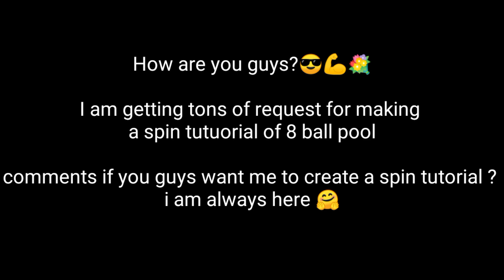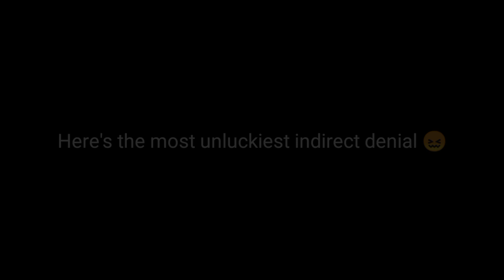Epic Berlin Platz Indirect / Trickshots Gameplay Highlights | 8 Ball Pool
Hello guys,
 We are back with a new berlin table highlights of some intense high level gameplay plus epic trickshots.

If you guys want to learn proper spin use of 8 ball pool gameplay then let me know if i should work on a tutorial for it or not ?

It will be like a motivation for me from you guys 💪